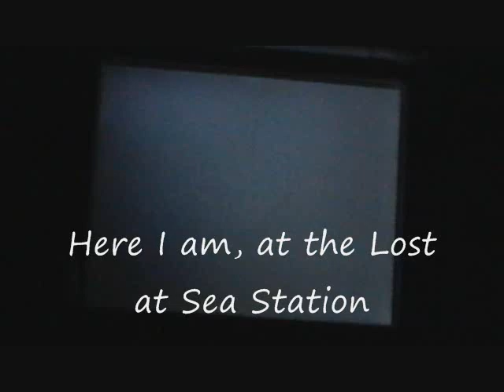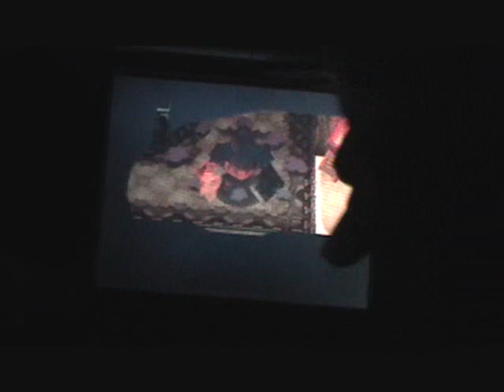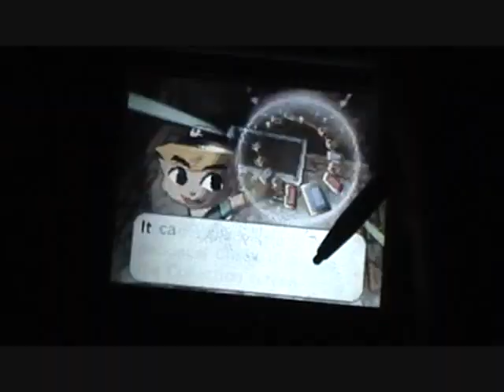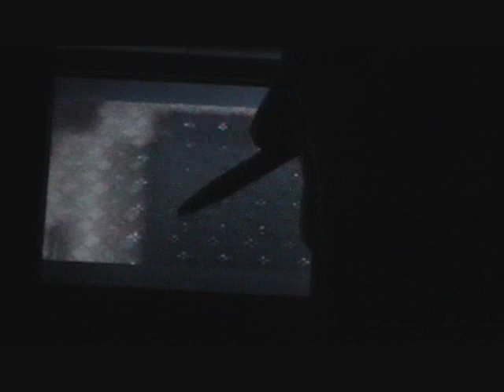Spirit Tracks Fun-Lost at Sea Station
Are u bored cause u passed Spirit Tracks? Not to worry cause Spirit Tracks has MINI GAMES i will be playing and showing to U!